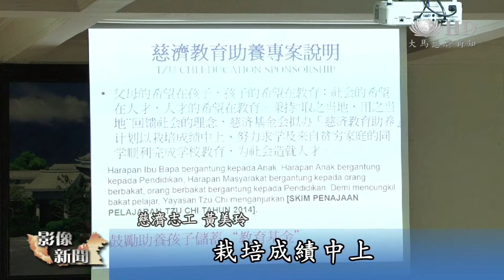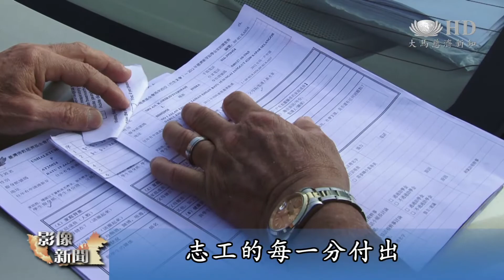新芽助學金 圓清寒學子升學夢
馬來西亞慈濟巴生支會舉辦新芽助學金頒發典禮在2014年已經買入第七年了。每一年，志工都用超過半年的時間進行校訪，家訪和審核。經過時間的經驗累積，志工逐漸瞭解清寒家庭的困境，也一次次的把助學專案延伸擴大，雖然需要動用更多的志工人力和時間，但是大家都甘願做，也希望每一次的改善都可以真正幫助到孩子安心上學。

自2008年，慈濟巴生支會新芽助學金，解決了超過3000戶清寒學子家庭面臨開學的困境。一封封的愛心要交到學生手裡，必須經過至少半年時間的審核，同時動用超過500位志工投入。

sb：慈濟志工 謝家旺
我們做完校訪之後
過了一段時期
我們會收完那個申請的表格
然後輸入那些資料
輸入資料後就去做家訪
做完家訪過後
我們就會評估
是否符合我們的條件

經過時間的累積，加上與學校的互動，志工更深入發現孩子的問題。因此在2012年開始了幸福校園計劃，解決了許多孩子校車費和餐費的難題。
SB: 學校老師　蒂拉佳瓦迪 （Thilagavathy A/P Govindasamy）
如果他們沒有付車費
他們不被允許上校車
就無法到學校了

SB: 慈濟志工　黃麗寶
這間學校是有千多位學生
可是獲得政府的補助只有125位
巴仙率是非常的少
而我們慈濟的這個計劃
剛好是補助了這間學校的不足

我覺得很開心
因為食物對學生非常重要
因為食物能夠讓他們
更用心在學業

在2013，志工更實行了獎勵金和小冊子計劃，讓孩子在課業上更有動力。
sb：學業進步獎得獎者學生 顏國豪
我覺得那個小冊子不錯
從中我們學到如何
使自己自律
然後知道自己有沒有
做到這個事情
每一天該做不該做的事情
然後跟着小冊子來走的話
每一天都完成自己的任務
會比較好

NS:慈濟志工 黃美玲
栽培成績中上
努力求學及
來自貧窮家庭的同學
順利完成學校教育

由於小冊子得到很好的效應，讓志工瞭解陪伴的重要，因此在2014年落實了慈善教育助養專案，不再只是一次性家訪，而是每個月走入助養學生家庭。

sb：梁玉眉
往年我們每年一次辦的助學金
我們就是沒有什麼機會
再走進他的家庭
因為在學校
他們受的是課本上的教育
回到家裡就是家庭環境的教育
其實他們就好像我們的一個種子
我們是希望
他是非常幸福成長的
而且他也是散播
幸福力量的那顆種子

新芽助學金就是要讓清寒學子能夠安心就學，每一次形式的改變，志工都必須投入更多的時間和精力去完成。志工的每一分付出都是一份祝福，因為孩子的希望在教育，他們都是國家未來的希望。

（大愛新聞 馬來西亞巴生綜合報導）